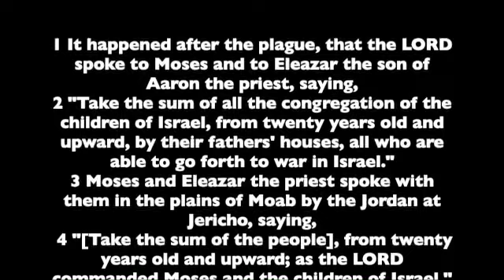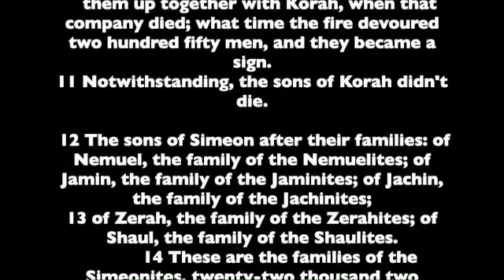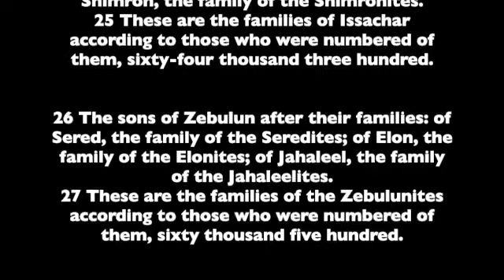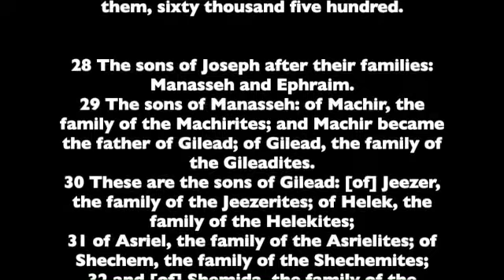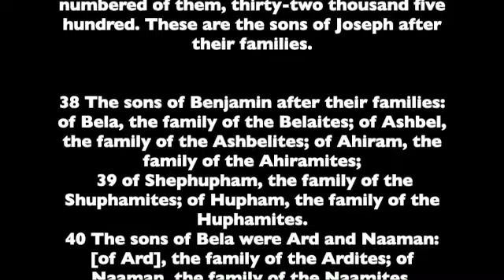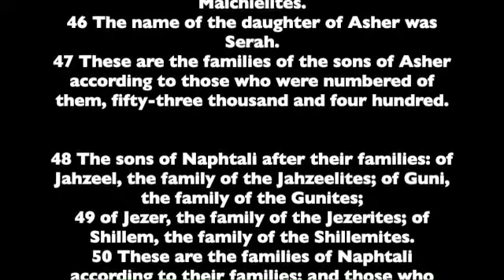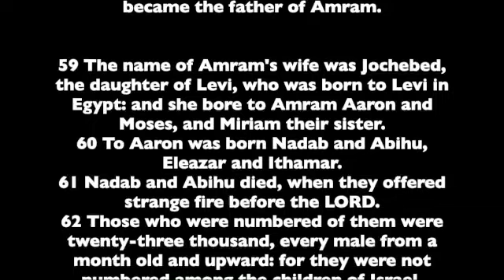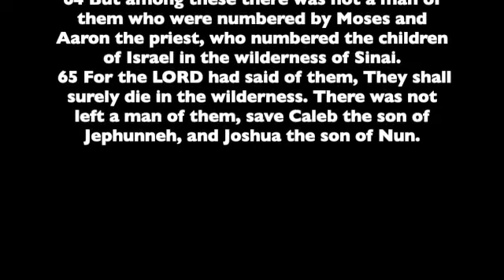Numbers. Chapter 26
Chapter 26 of the Book of Numbers. Read from the the World English Bible version. This is a public domain version based on the 1901 American Standard Version.